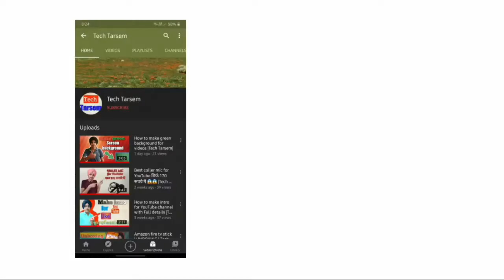FAUG launch date confirmed!🔥🔥 I Tech Tarsem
About this video:
Hello friends myself Tarsem Singh. In this video I'm talking about FAUG game latest news.so watch video without skip.